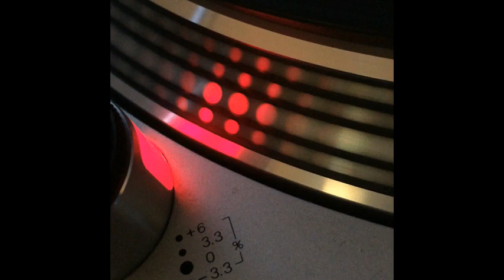Dr. Kucho - Techno Ghost - 1994